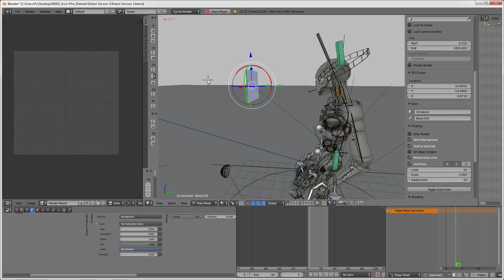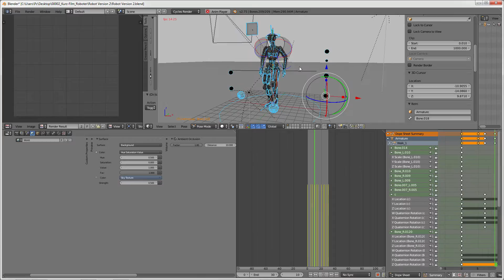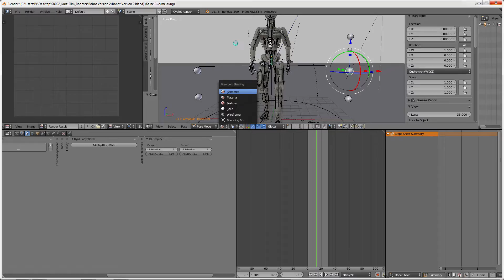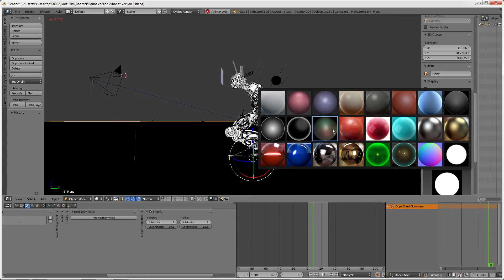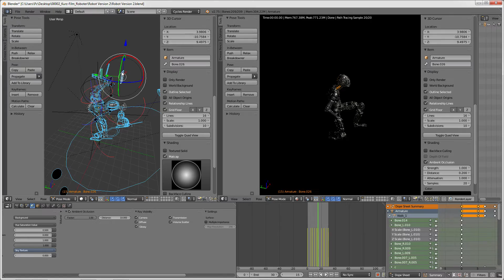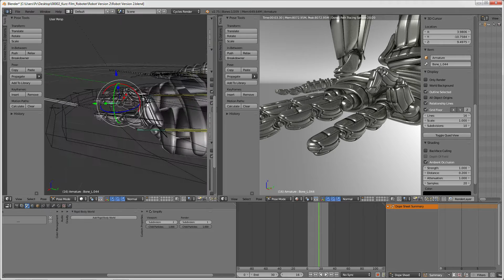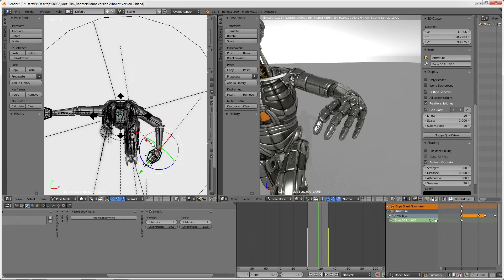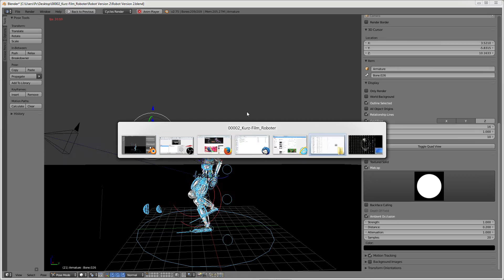A Human like robot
Here is human like robot.

Details:
- Rigged
- Walkcycle
- Body parts can be modified
- Multiple body layers
- Human like skeleton
- Ground detection for the legs with rigged contains

Animated Yes
Rigged Yes
Lowpoly (game-ready) No
Geometry Subdivision ready
Polygons 94,806
Vertices 59,876
Textures No
Materials Yes
UV Mapping No
Unwrapped UVs
Plugins used No